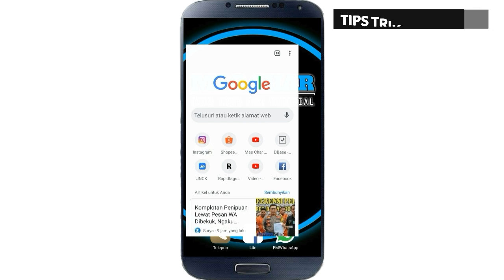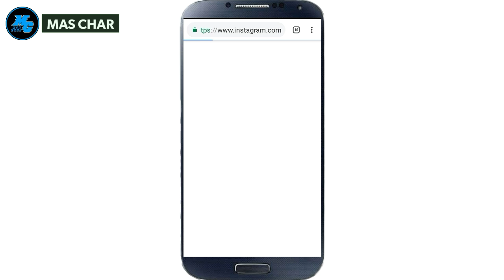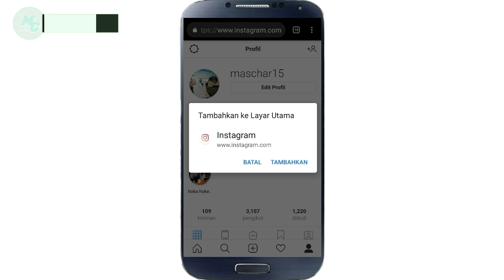Cara Mengubah Instagram Android Menjadi Instagram iphone | Tutorial Instagram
Mengubah Instagram Android Menjadi Instagram Iphone

Di Video kali ini saya akan berbagi ke kalian semua tentang cara mudah mengganti instagram android menjadi iphone, cara ini kita tudak memakai aplikasi tambahan. buat temen temen yang pengen tampilan instagram berbeda dari yang lain layaknya seperti tampilan iphone, tonton videonya sampai selesai agar kalian paham.